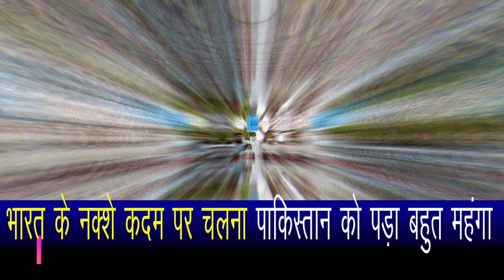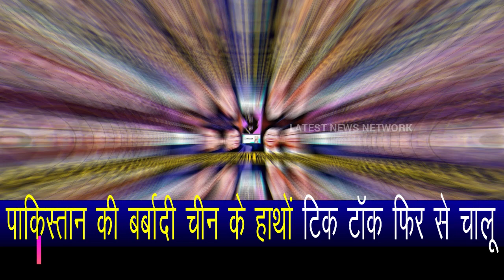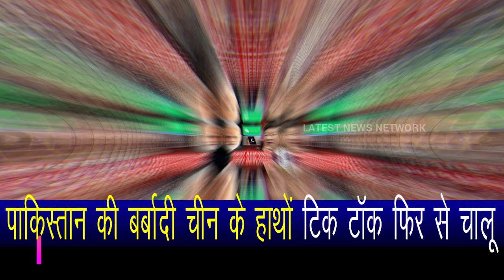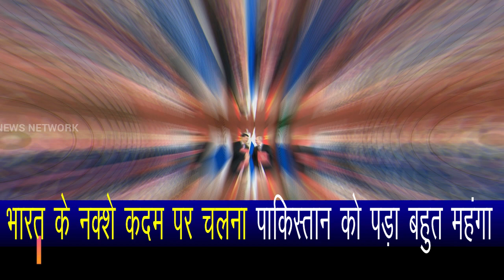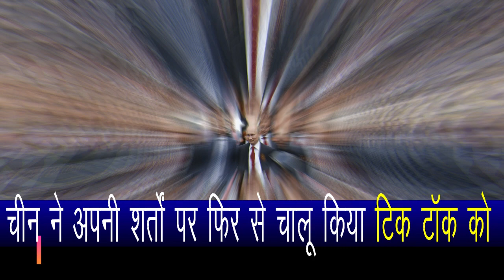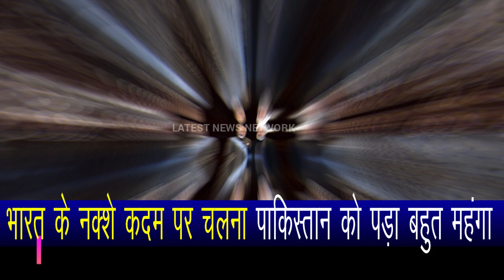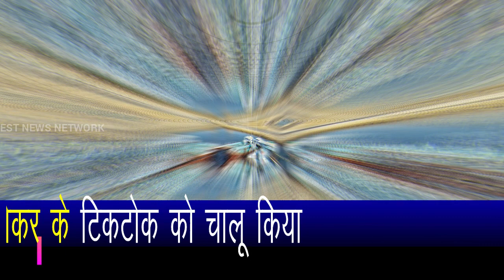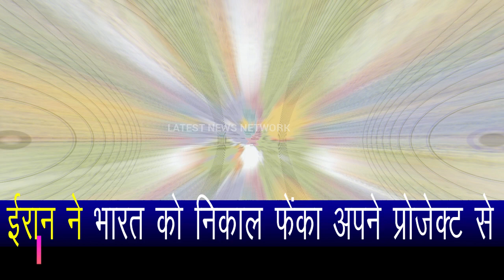Ir@n threw Indi@ out of its project.